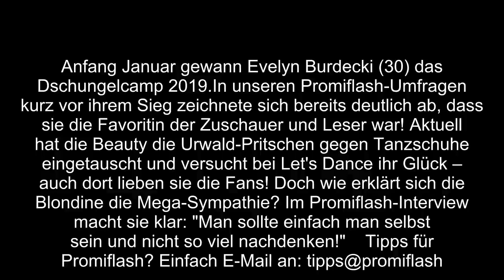Evelyn Burdecki: Darum ist sie immer Publikumsliebling!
Anfang Januar gewann Evelyn Burdecki (30) das Dschungelcamp 2019.In unseren Promiflash-Umfragen kurz vor ihrem Sieg zeichnete sich bereits deutlich ab, dass sie die Favoritin der Zuschauer und Leser war! Aktuell hat die Beauty die Urwald-Pritschen gegen Tanzschuhe eingetauscht und versucht bei Let's Dance ihr Glück – auch dort lieben sie die Fans! Doch wie erklärt sich die Blondine die Mega-Sympathie? Im Promiflash-Interview macht sie klar: "Man sollte einfach man selbst sein und nicht so viel nachdenken!" Tipps für Promiflash? Einfach E-Mail an: tipps@promiflash.